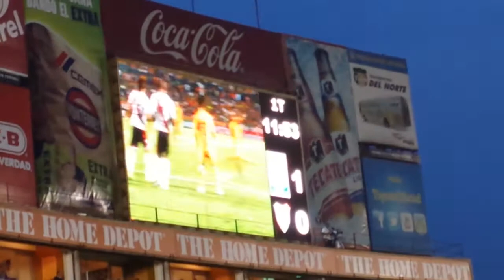Tigres vs River Plate - Gol de Egidio Arevalo 1-0 - Copa Libertadores 2015 - Fase de grupos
Partido de fase de grupos Tigres vs River Plate
Gol del "cacha"